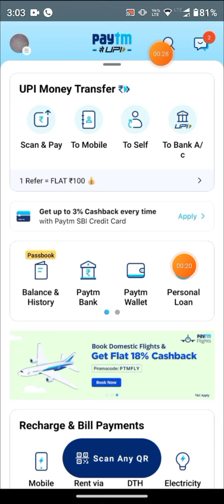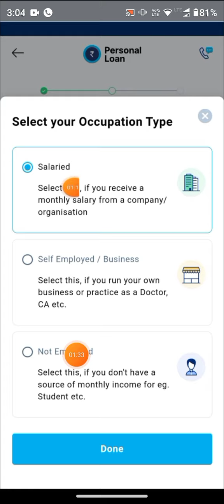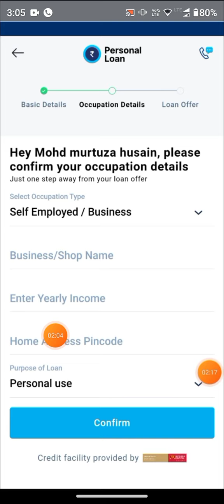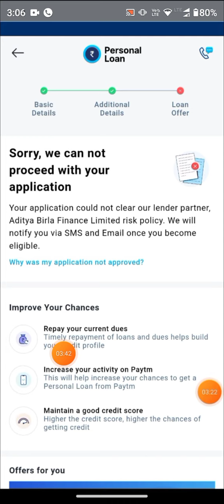Paytm Se Loan Kaise Liya Jata Hai 2022 | Paytm Personal Loan Kaise Le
reporting, teaching, scholarship, and research, Fair use is a permitted by copyright statute that might otherwise be infringing, Non-profit, educational or personal use tips the balance in favor of fair use Paytm Se Loan Kaise Liya Jata Hai 2022 | Paytm Personal Loan Kaise Le

In this video I'm going to tell you that how to take paytm loan.

Paytm App Loan
Paytm Personal Loan
Paytm App Se Loan Kaise Le
Paytm Loan Kaise Le
Urgent Loan